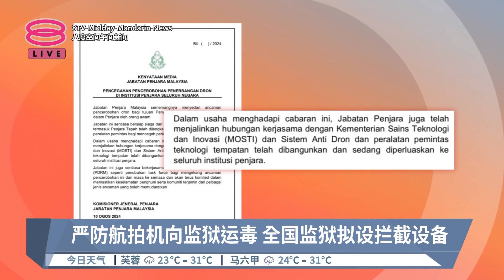严防航拍机向监狱运毒 全国监狱拟设拦截设备【2024.08.11 八度空间午间新闻】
【严防航拍机向监狱运毒 全国监狱拟设拦截设备】
无论属高风险监狱与否，全国监狱一并配备反航拍机系统及拦截设备，让航拍机无机可乘！